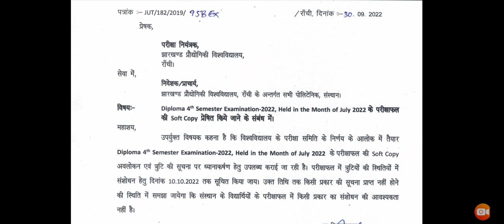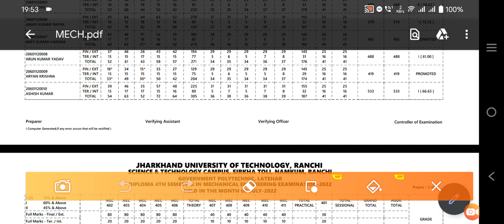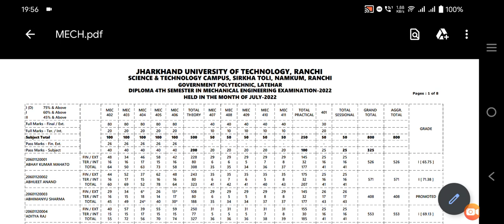Diploma 4th Semesters & 1st Semesters Backlog Form ‼️ || JUT Backlog Form 2022 || Jharkhand JUT